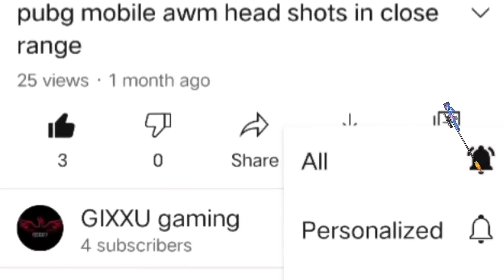LIVE | BGMI Live Malayalam | JIXXU GAMING | Battlegrounds Mobile India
MY NAME :  SANTHEEP
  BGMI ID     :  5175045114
  PLACE       :  THIRUVANATHAPURAM
  Divice        :  IQ003

jixxu gaming
jixxu
bgmi live
bgmi live malayalam
bgmi malayalam live
bgmi gameplay malayalam
bgmi live streaming
bgmi malayalam
battlegrounds mobile india malayalam live
battlegrounds mobile india malayalam
bgmi live stream
live bgmi
Battlegrounds Mobile India
pubg live malayalam
pubg malayalam live
malayalam pubg live
pubg mobile live malayalam
pubg live
pubg live stream malayalam
live pubg malayalam
pubg mobile malayalam live
battleground mobile india live malayalam
malayalam gaming live
pubg malayalam
live stream malayalam
pubg mobile india live malayalam
malayalam live gaming
pubg live in malayalam
malayalam live pubg
pubg india live malayalam
gaming live malayalam
pubg malayalam live stream
live malayalam gaming
pubg mobile india malayalam
pubg mobile india malayalam live
live pubg
malayalam pubg live stream
live gaming malayalam
pubg mobile malayalam
games malayalam
pubg
pubg mobile india malayalam gameplay
pubglive
gaming Malayalam
live game malayalam
live pubg gaming
pubg gamer
pubg live stream
pubg new update malayalam